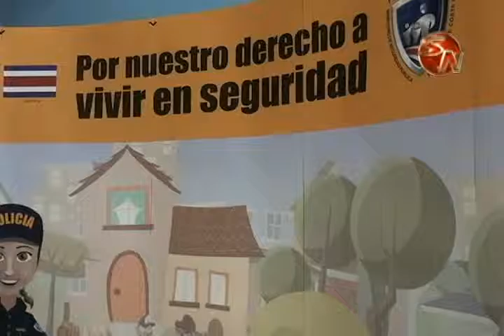Ciudadanos de la región Brunca contarán con apoyo en seguridad ciudadana